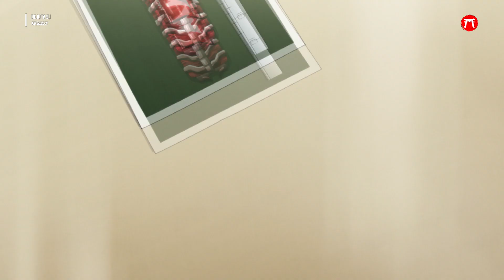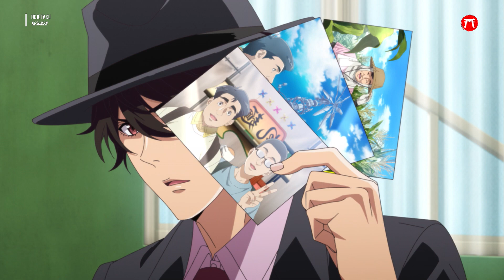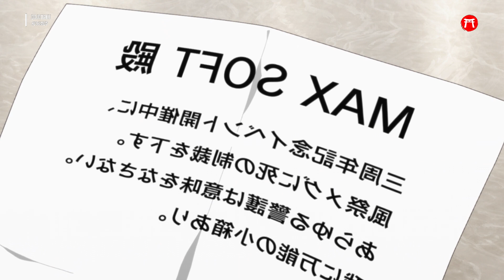Dos DETECTIVES en UNO KAMEN RIDER W FUUTO PI RESUMEN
Hola camaradas, en el video veremos las aventuras de Shotaro y Philip, dos detectives que con unas peculiares memorys se trasforman en el reconocido Kamen Rider W de la ciudad de Fuuto.

También puedes apoyarnos siendo un miembro del canal, en donde además obtendrás muchos beneficios: